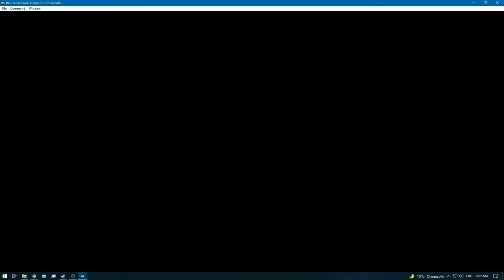Donkey Kong 64 [RA] [Redone] - Ep: 6 - Crystal Caves - Diddy Kong [SPE]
[Kong's]

* Diddy Kong - [Current] [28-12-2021] [On-Schedule]
* Lanky Kong [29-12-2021] [Behind Schedule]
* Tiny Kong [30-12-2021] [Behind Schedule]
* Chunky Kong - [Current] [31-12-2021] [Behind Schedule]
* All in One [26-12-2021] [Behind Schedule]

0:00 - [YouTube Time Stamp Feature] [YT Chapters]
0:02 - [Crystal Caves]
1:14 - [Cluster Color Banana's] [5/100]
1:20 - [Cluster Color Banana's] [10/100]
1:26 - [Cluster Color Banana's] [15/100]
1:37 - [1/5] Golden Banana]
2:18 - [Color Banana] [16/100]
2:20 - 2:22 [Color Banana's - x2] [18/100]
2:30 - [Color Banana] [19/100]
2:45 - [Banana Coin] [1/8]
3:39 - [Banana Coin] [2/8]
3:51 - [Cluster Color Banana's] [24/100]
4:17 - [Color Banana] [25/100]
4:30 - [Banana Coin] [3/8]
4:35 - [Banana Coin] [4/8]
4:37 - [2/5] Golden Banana]
5:47 - [Color Banana's [Balloon] [35/100]
7:19 - [Cluster Color Banana's] [40/100]
9:17 - [3/5] Golden Banana]
9:28 - 9:32 [Color Banana's - x5] [45/100]
9:43 - [Teleporter Pad 5 - Alpha]
12:26 - [Cluster Color Banana's] [50/100]
12:28 - [Teleporter Pad 4 - Alpha]
13:13 - [Color Banana's [Balloon] [60/100]
13:25 - [Cluster Color Banana's] [65/100]
13:39 - [Cluster Color Banana's] [70/100]
14:57 - [Color Banana's [Balloon] [80/100]
15:00 - [4/5] Golden Banana]
16:25 - [Cluster Color Banana's] [85/100]
16:28 - [Cluster Color Banana's] [90/100]
17:51 - [Cluster Color Banana's] [95/100]
18:03 - [Red Blueprint] & [Color Banana] [96/100]
18:05 - 18:10 [Color Banana's - x4] [100/100]
19:41 - [5/5] Golden Banana]
19:43 - [Retro Achievement Unlocked: A Hazy Shade of Winter]
20:18 - [Banana Coin] [5/8]
20:20 - [Banana Coin] [6/8]
20:22 - [Banana Coin] [7/8]
20:24 - [Banana Coin] [8/8]
20:28 - [End of the Episode]

Note: Because i delivered the Red Blueprint after beating Giant Kosha , i didn't unlock that achievement.
So before you finish that bugger off make sure you collected 100% of all the KONGS important stuff.
I noticed way to late + Once you collect something @ DK64 it's gone forever!

Which means i will collect the 'said' cheevo / achievement after all the video's are uploaded.
By rushing through the game , once again in the background for all the 'remaining' achievements that were missable :)